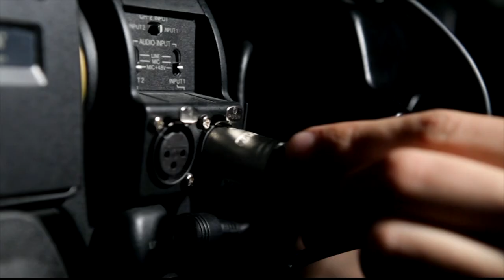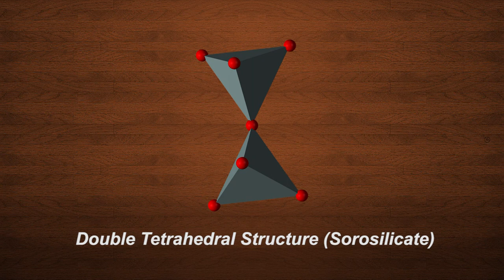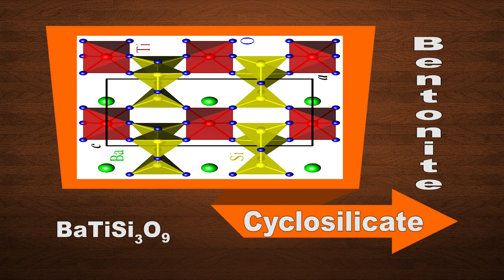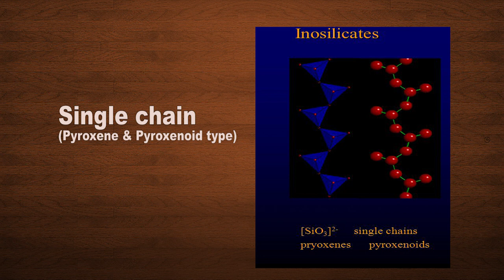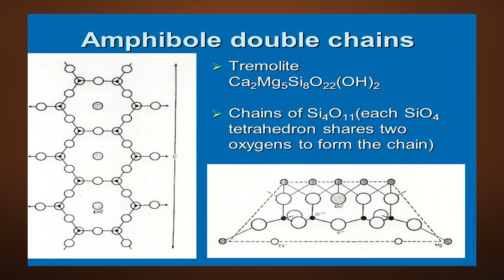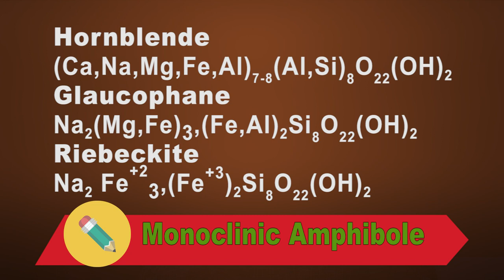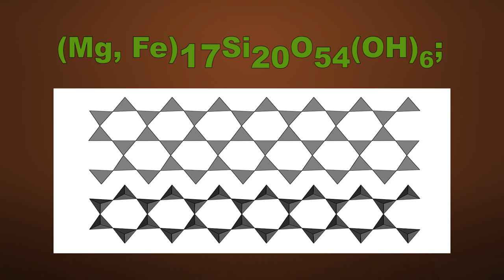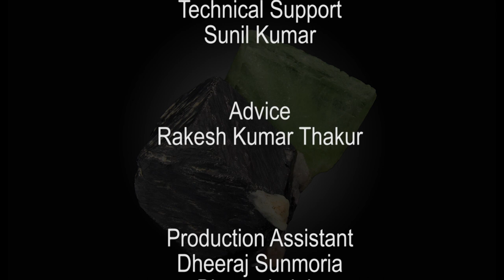W1D3 - Silicate mineral classification-2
Subject Expert:Professor (Dr.) Harel Thomas
Online course Title: PG MOOC- Metamorphic Petrology & Thermodynamics
Course Credits: 4
Duration: 18 weeks with examination
Eligibility: U.G - Geology Students
Category: Science/Applied Science